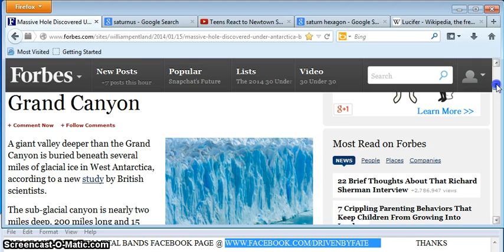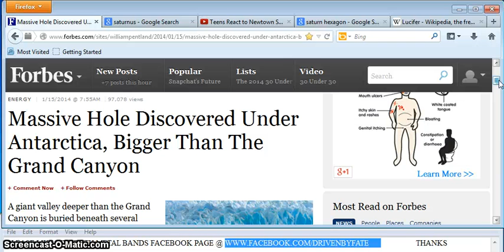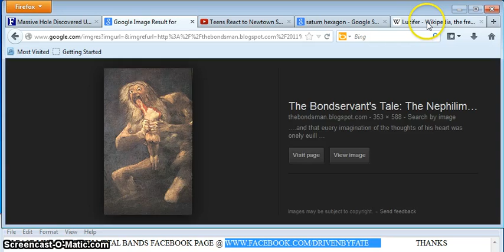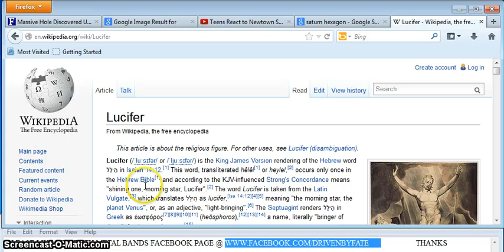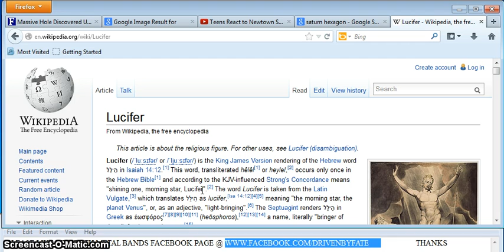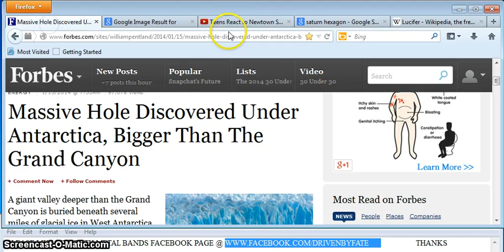MASSIVE HOLE DISCOVERED IN ANTARCTICA AND MORE ON SATURN AND THE CUBE